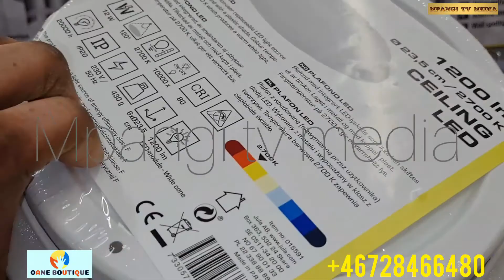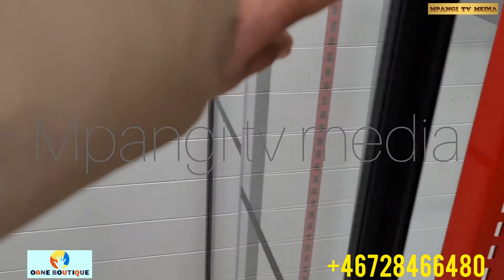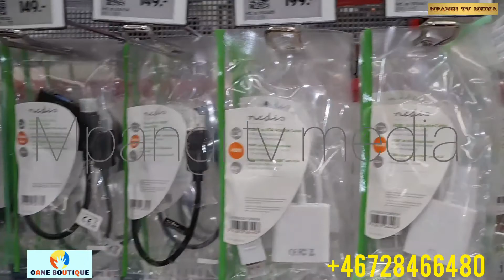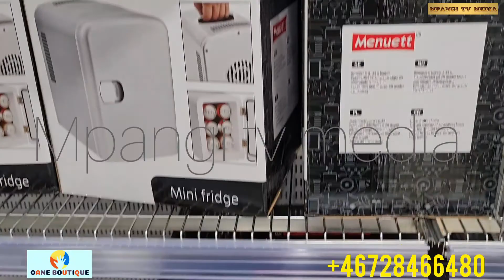wenze ya bayaka na poto somo